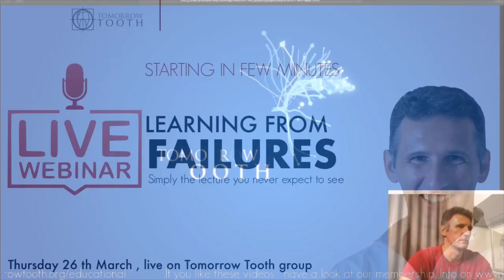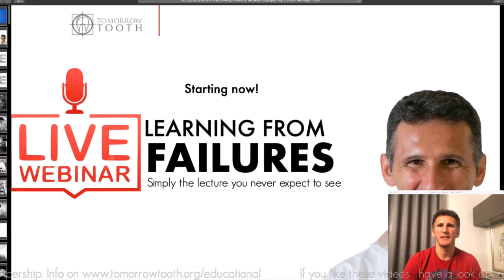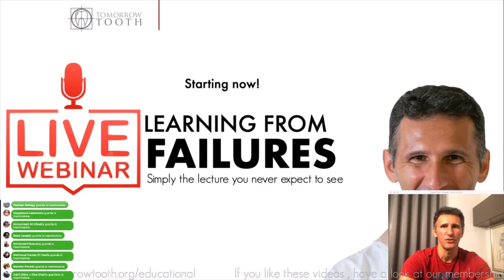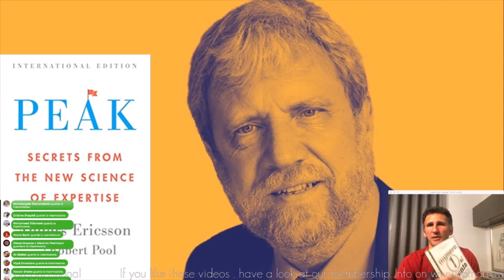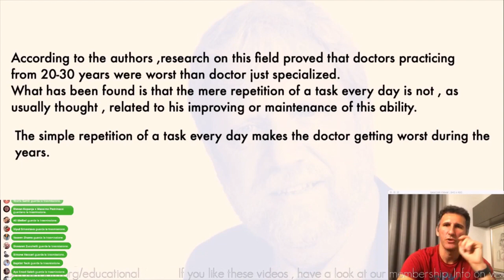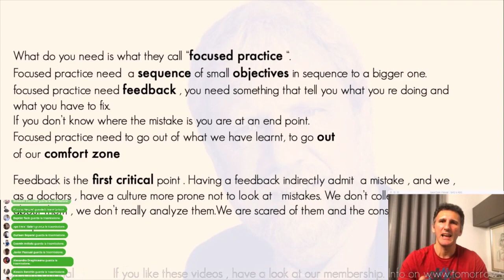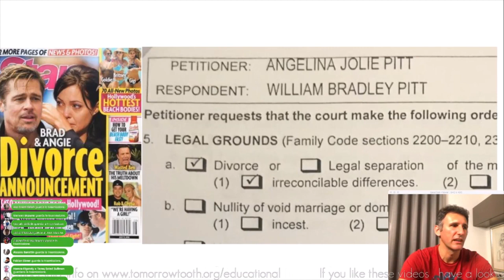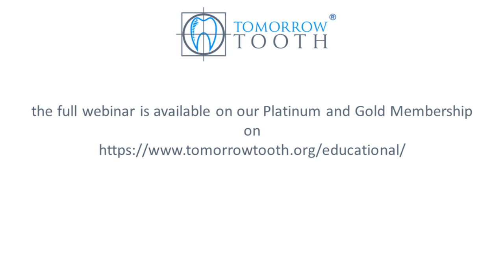Long Preview " Learning from Faillures" Webinar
A Webinar held by Dr Marco Maiolino about how he has learned from his failures.